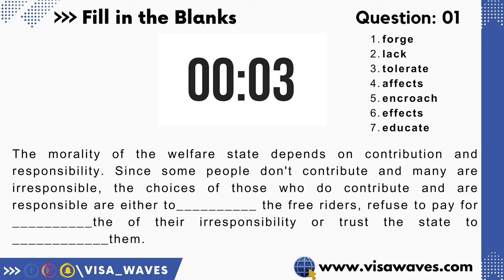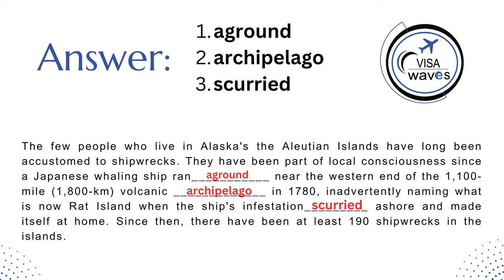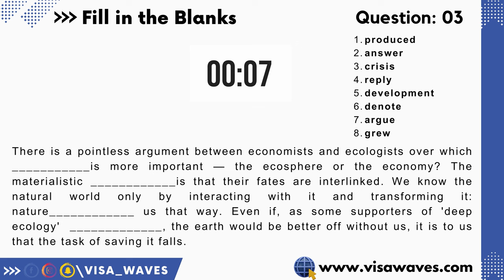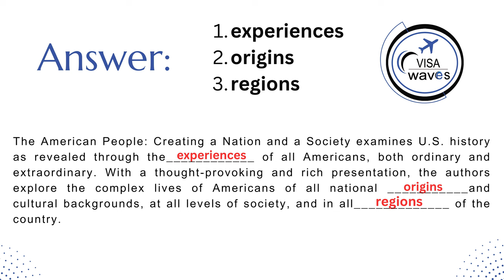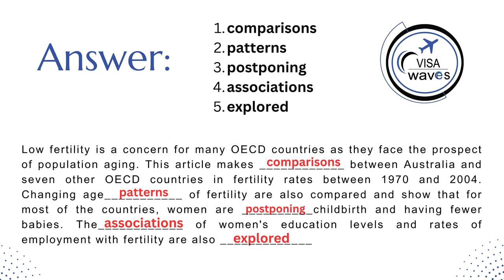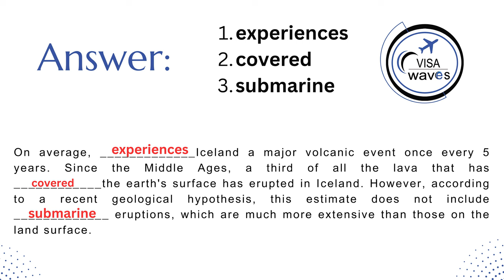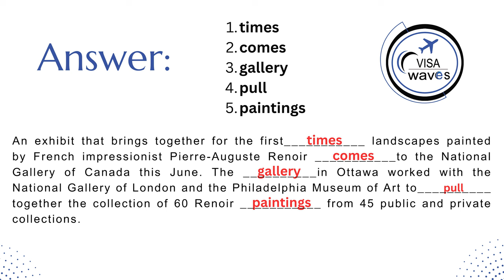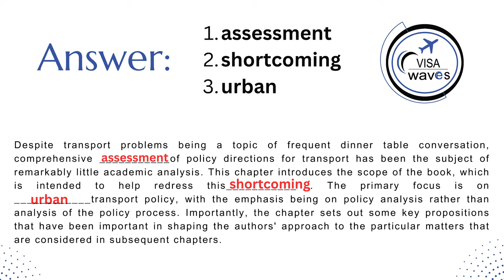PTE Reading Fill in the Blanks | OCTOBER 2023 Exam Predictions | Visa Waves